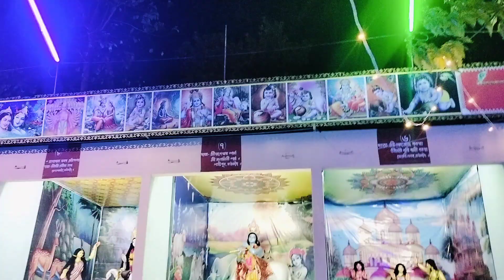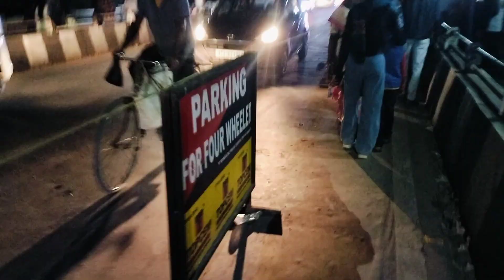mongaldoi Rakh Live video|| mongaldoit Rakh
Mongaldoi
Mongaldoi Rakh Live video